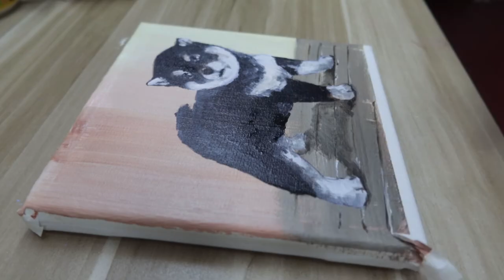Acrylic painting / How to paint cute dog /Easy painting Tutorial #154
# 154